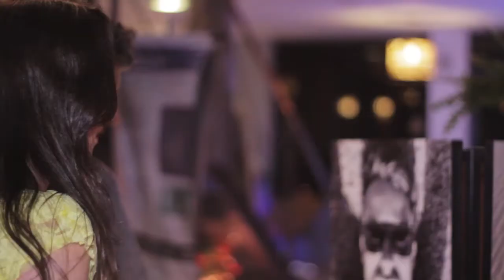Portal 27 Em Evidência - Café Cultura e Fotografia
Café Cultura e Fotografia